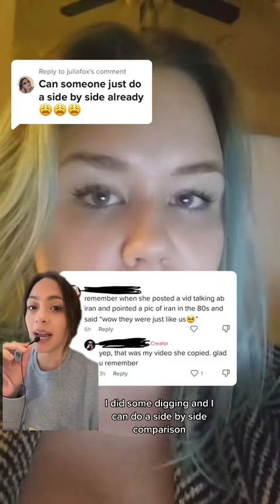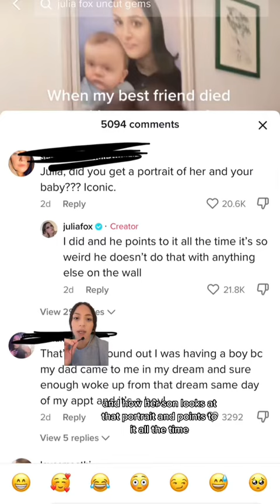Doing Some Digging In Sarah's Tea